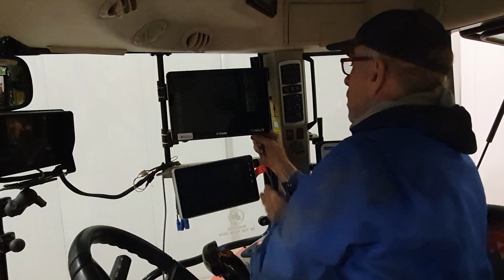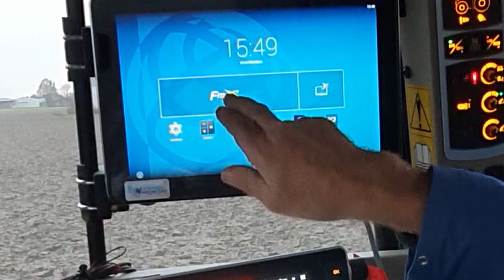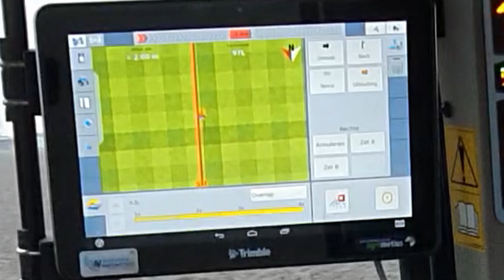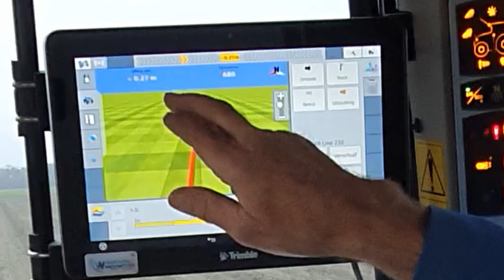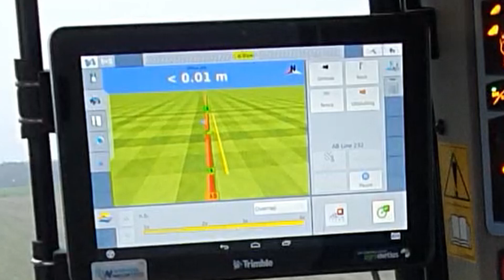FARMVLOG #49 uitleg Global Positioning System, laden suikerbieten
In deze vlog laat ik zien hoe een container bigbags met pootaardappelen wordt geladen voor Egypte. Oók worden de suikerbieten opgehaald. Dit gebeurt midden in de nacht (gaat zes dagen/week dag en nacht door). Ik vertel hoe de biet getarreerd wordt en hoeveel suiker uit twee bieten gehaald kan worden. Tot slot geef ik een uitleg over de GPS op de trekker. Welke onderdelen heb je hiervoor nodig? En van hoeveel satellieten maakt het systeem gebruik?